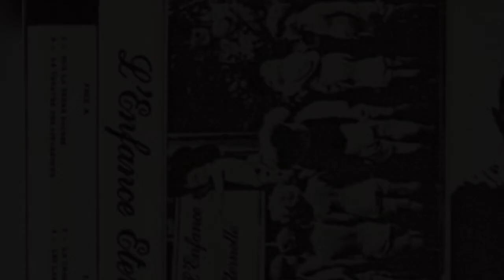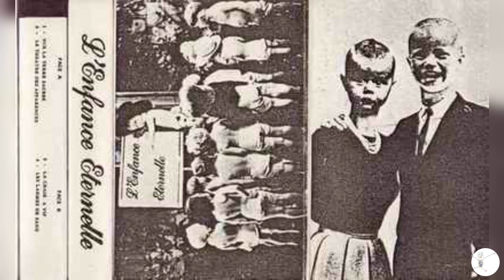Enfance éternelle Théâtre des apparences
French coldwave from Lyon.

L’Enfance Eternelle was born in November 83. The story starts quite fastly as a gig is found before the first note to be played. September 85 sees a second TV on FR3, then come the recording of a new 4 track demo tape, issued to 500 copies and quickly sold out. On May 17 1986 a gig at La Bourse Du travail in Lyon with the band Gestalt is recorded, to be the first album. 1200 peoples attend to theis Jour des Fous. From September to December 1988 the second album is recored, La Terre des Innocents. The release party accored at le Truck in front of 1200 persons for a party together with their old chaps Opéra de Nuit on April 15 1989. The last demo, never finished is the end of the band in December 1990. Bertrand “Cheap” goes on with Bob's Your Uncle and The Camelia Street Blury Experiment in Paris. Fabrice Della-Malva and Jérôme “Dien” Bideaux make an hardcore band: Garlic Frog Diet. Christophe Neau goes for jazz rap with Lex Léo. Pat aka DJ Pee found his own band Le Peuple de l’Herbe, his brother Kriss doing the sound for concerts with the succes we know. Marquis opens a trendy piercing shop on Lyon. Franck “Kreppux” goes on with theatre and chanson. Pascal “Bô Mouton” Prenez band’s photographer becomes a syndicalist. Jérôme Margotton founds the acid jazz band Mo’ Jazz Beats, and then mOko Denis Lecarme runs into French chanson with L’Orchestre de Poche and nowadays under is own name